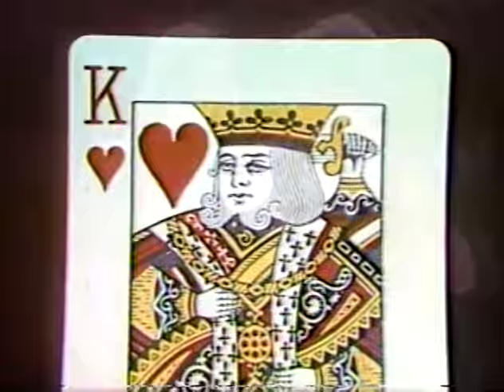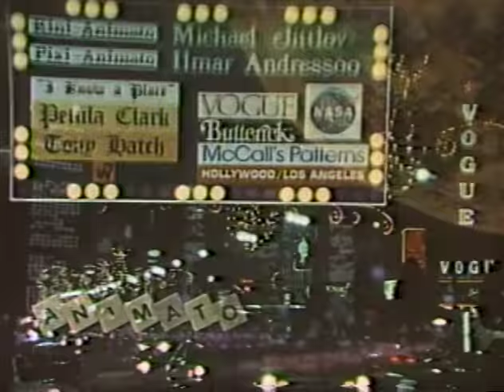Fashionation - Mike Jittlov - STEREO (Pitch corrected version)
Classic film by animator Mike Jittlov. This copy was sourced from a 16mm print that was transferred to 2-inch videotape. Subsequently transferred to a B1 Betamax tape -- that tape, which is now 38 years old, was played back in 2017 for this capture. The audio has been restored in STEREO, and for those who are annoyed by the 4% speed-up in the original version, this one has been pitch-corrected to bring the music back to the speed of the original recording, while maintaining precise sync.